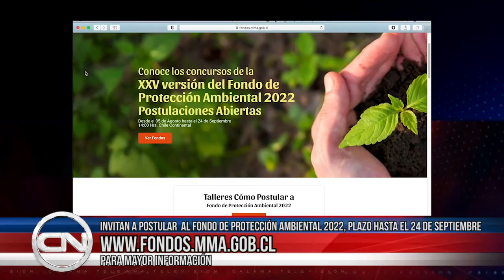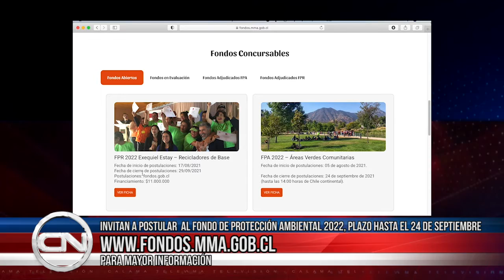19 ago 2021 Llaman a postular al Fondo de Protección Ambiental 2022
19 ago 2021 El Seremi del Medio Ambiente invitó a organizaciones ciudadanas a postular sus proyectos al fondo de protección ambiental 2022… Los interesados tienen plazo hasta el 24 de septiembre para presentar sus iniciativas